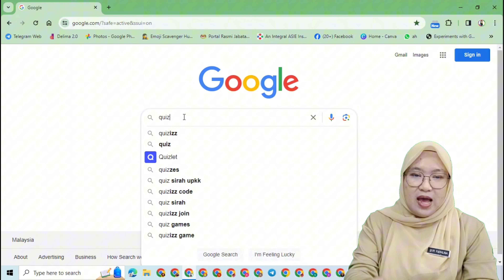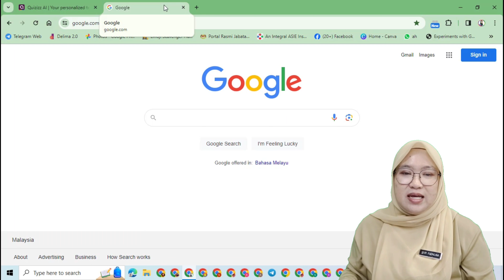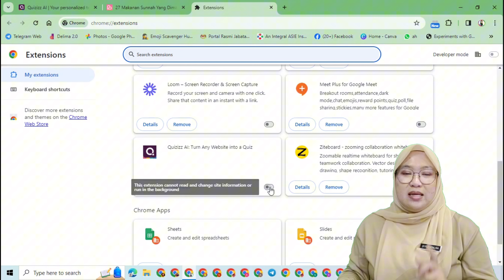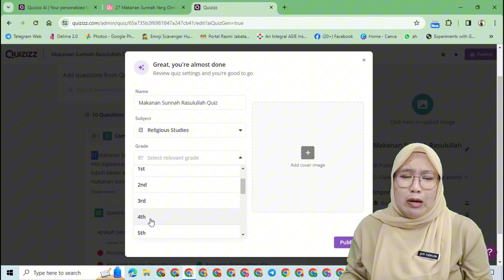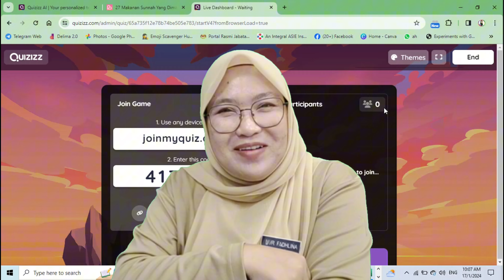CARA AKTIFKAN BUTTON GOOGLE CHROME EXTENSIONS | QUIZIZZ AI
PERCUMA!
BUAT KUIZ DENGAN AI QUIZIZZ​
CREATE QUIZZES WITH QUIZIZZ AI